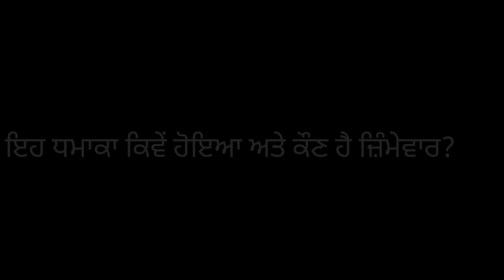Explosion In Beirut || Detailed explanation || Reasons || Who is responsible